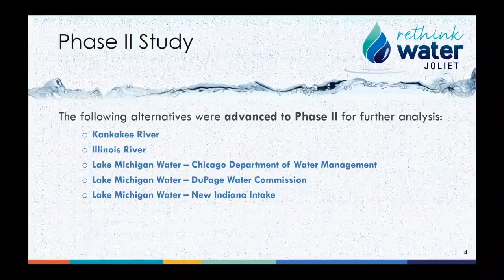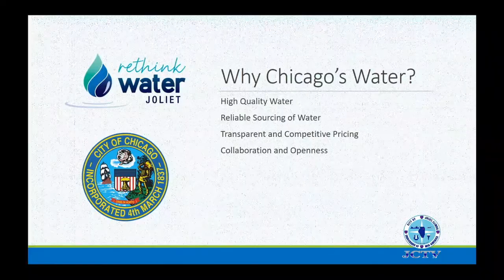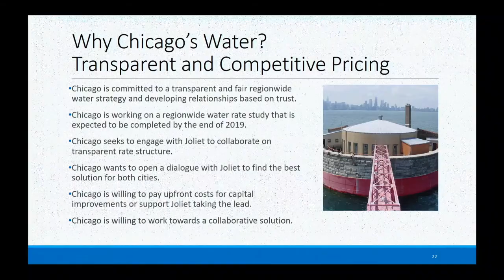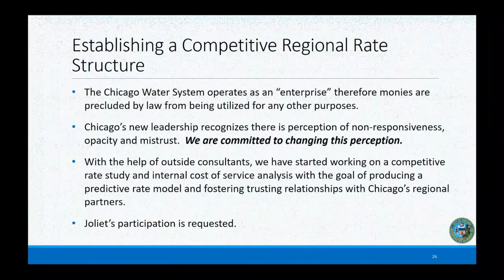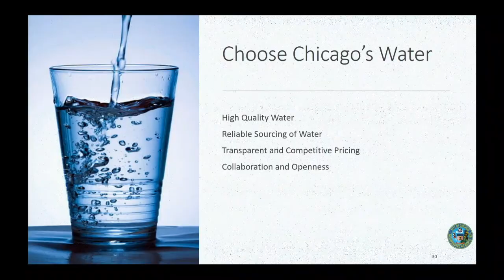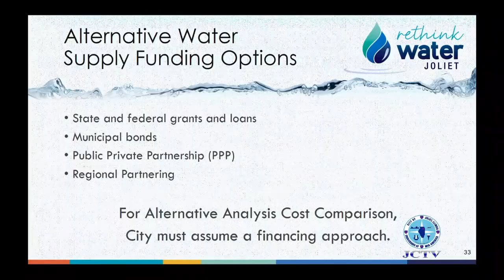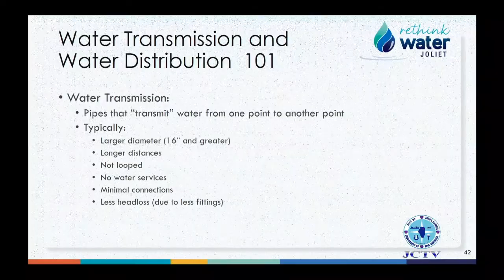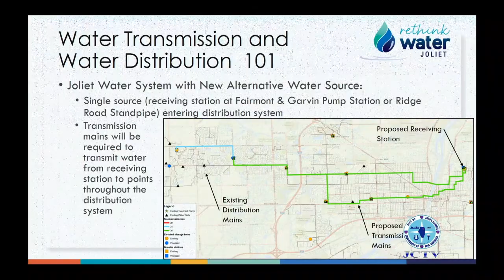Environmental Commission Board Meeting